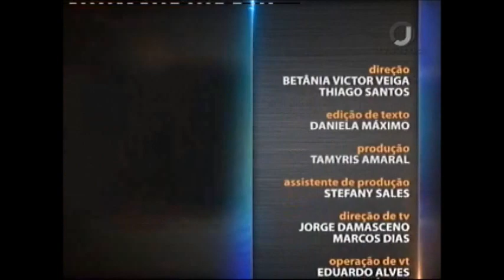Direito Securitário - Direito do Seguro - Aula 5